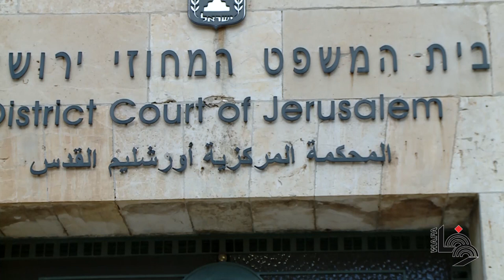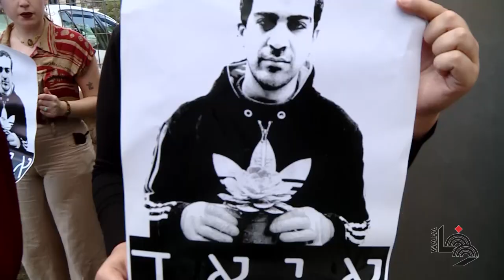محاكم الاحتلال تماطل في قضية الشهيد المقدسي إياد الحلاق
قصة معاناة عائلة الشهيد المقدسي إياد الحلاق منذ لحظة استشهاده قبل ثلاث سنوت .. تأجيل ومماطلة محاكم الاحتلال في القضية